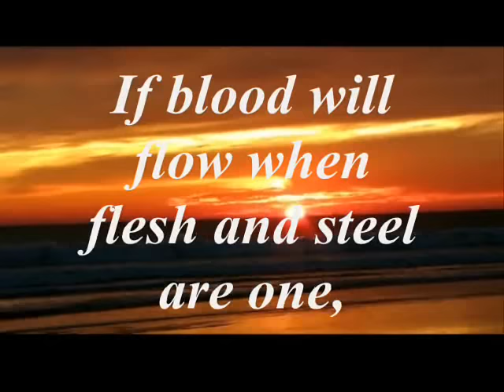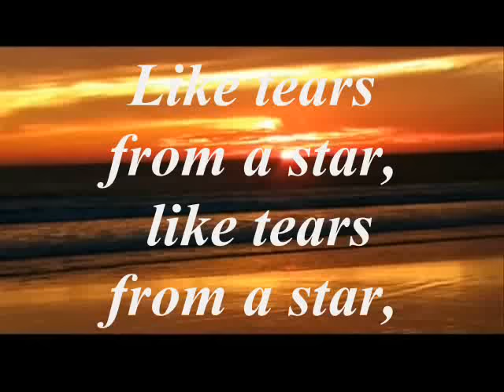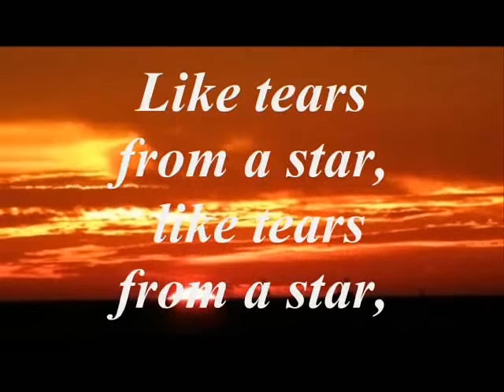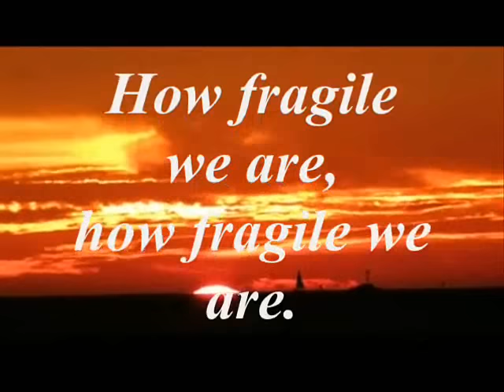Sting ~ Fragile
Written under his real name of Gordon Sumner, 'Fragile' is one of Sting's most popular tracks.  Hope you enjoy. :o)

I now have a shiny, new vlog channel here.

You're more than welcome to join me. I'll put the kettle on. ;)